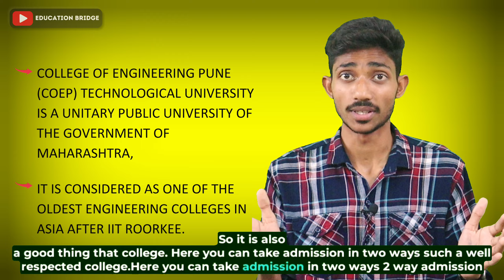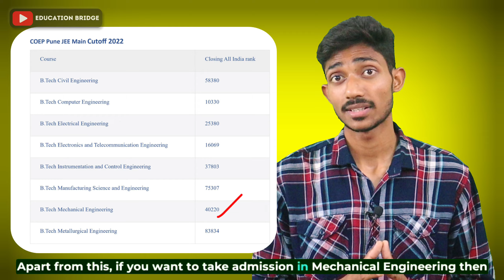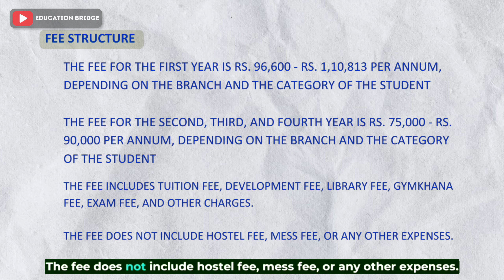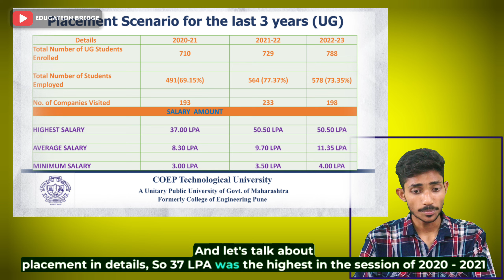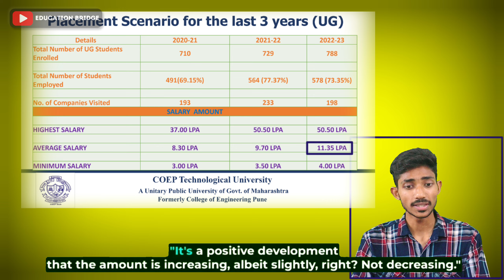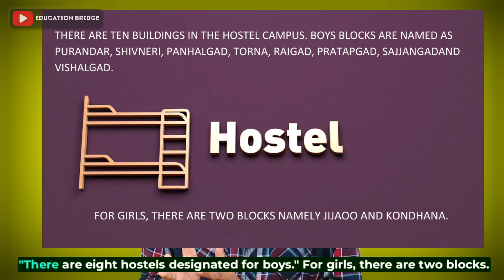COEP Pune Revealed: A Comprehensive Review on Admissions, Placements, and More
Welcome to the most comprehensive CoEP Pune College review !
In this video, we delve deep into College of Engineering Pune, covering everything you need to know about academics, placements, campus life, and more.

📚 Academics at CoEP Pune:
Discover the diverse range of courses, top-notch faculty, and academic opportunities that CoEP Pune offers. We'll explore the programs, majors, and academic facilities that make this institution stand out.

🎓 Placements and Career Opportunities:
Find out about the impressive placement records and the companies that visit CoEP Pune for recruitment. Get insights into how the college prepares its students for successful careers in engineering and beyond.

🏫 Campus Tour:
Take a virtual tour of the beautiful CoEP Pune campus. Explore the state-of-the-art facilities, libraries, labs, and recreational areas that contribute to an enriching college experience.

👥 Student Life:
Get a glimpse into the vibrant student community at CoEP Pune. Learn about clubs, events, and extracurricular activities that make college life unforgettable.

🔍 Prospective Student Guide:
If you're considering CoEP Pune for your higher education, this video is a must-watch. Hear from current students about their experiences and insights into what makes CoEP Pune unique.

Whether you're a prospective student, a parent, or simply curious about CoEP Pune College, our detailed review has you covered. Make an informed decision about your college journey with our in-depth analysis.

📚 Welcome to EDUCATION BRIDGE! 🌟
Discover your path to success in higher education with us. From insightful college reviews to engaging study tips, we've got your back! Don't miss out on our inspiring content! 🎓🌍 SubscribeForSuccess 📚✨